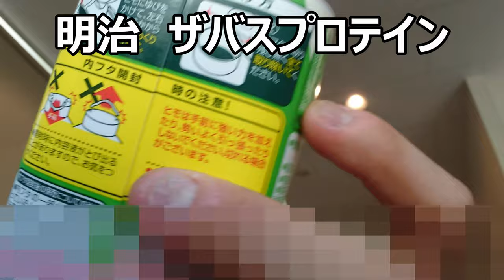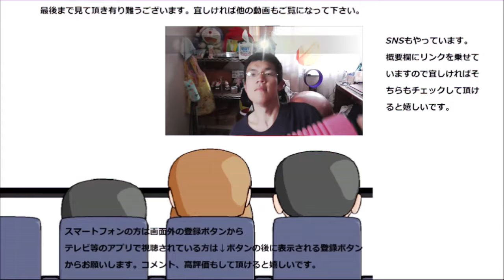明治 ザパズプロテインの味が結局最後まで良く分からなかった件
明治　ザパスプロテインラスト！！でも結局最後まで～ですねこれ。一体どういうコンセプトの商品なのか……
贈り物は此方まで↓
〒153-0042